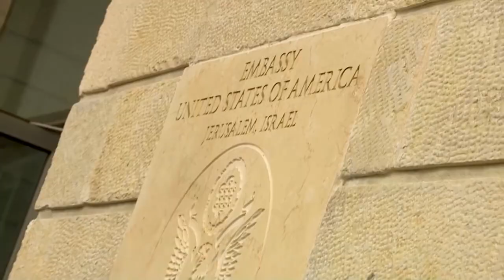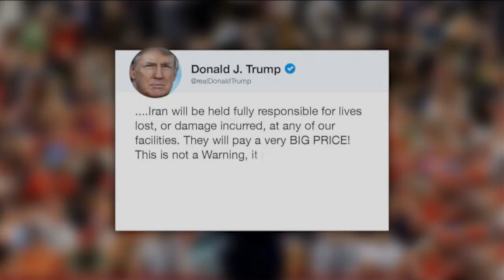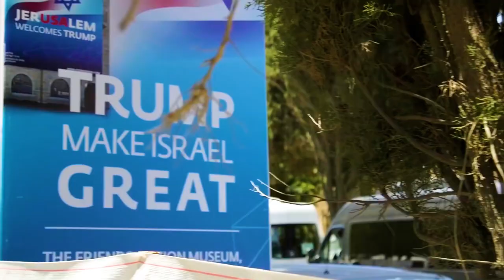Sunrise (2020)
This video captures the historic relationship between the United States and the State of Israel which, thanks to President Donald Trump - the most pro-Israel President in history - has been restored and strengthened to a level never seen before.